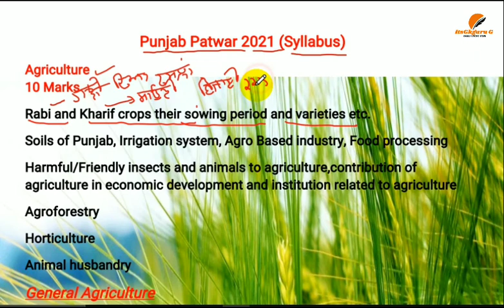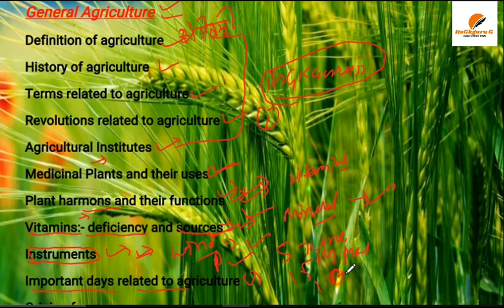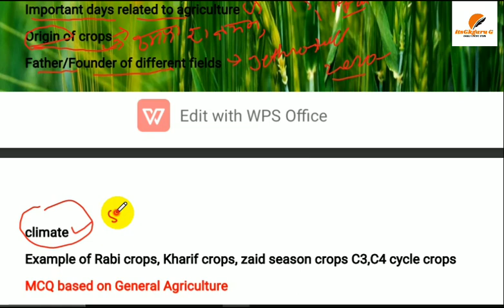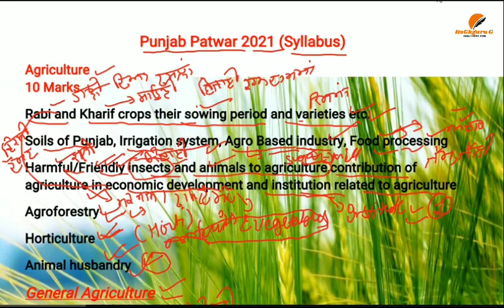PUNJAB PATWARI 2021||AGRICULTURE CLASS| PART (1)|| AGRICULTURE SYLLABUS|| itsGkguruG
ਖੇਤੀਬਾੜੀ ਦਾ ਸਿਰਫ਼ ਇਨ੍ਹਾਂ ਪੜ੍ਹ ਲਵੋ ਬਹੁਤ ਹੈ| 10 ਨੰਬਰ ਪੱਕੇ 👌👌
PUNJAB PATWARI 2021||AGRICULTURE CLASS| PART (1)|| AGRICULTURE SLLYABUS|| itsGkguruG||

Soil of Punjab horticulture agriculture terms agriculture
Revolution of agriculture operation flood Hari kranti safed kranti White Revolution green Revolution important agriculture MCQ history of Punjab Punjab GK sada Punjab Punjab
Its GK Guruji, satyavan sir, Agriculture by satyavan sir, computer by chander sir,